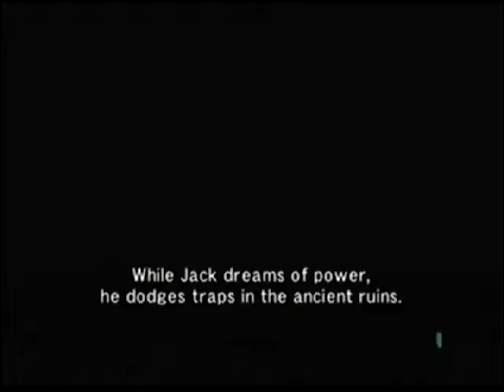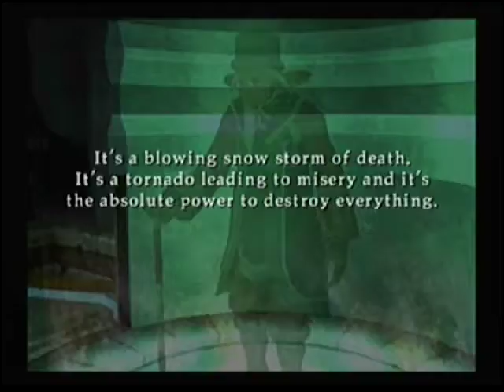Wild arms Alter code F part 2: Jack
uh oh...this isnt good.